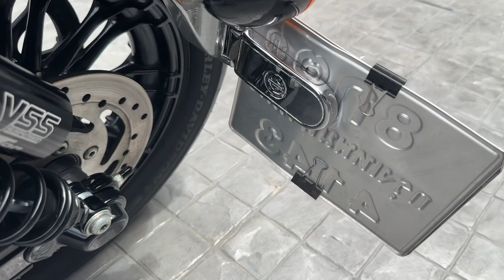รีวิวฮาร์เล่ย์ HD SPORTSTER FORTY-EIGHT®️ รถปี2018 SPEC5HD (ตัวประกอบนอก) รถศูนย์ไทยฯ แต่งHDแท้💘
Harley Davidson SPORTSTER FORTY-EIGHT®️
รถปี : 2018
เลขไมล์ : 8,800 ไมล์
SPEC : 5HD (รถนำเข้าโดยศูนย์ไทย)
เครื่องยนต์ : 1,200 cc.
สี : Vivid Black
: รายละเอียดของแต่ง :
- ท่อ Vance & Hines
- โช็คหลัง YSS G-TOP
- เบาะ Le pera
- พักเท้า & คันเกียร์ Arlen Ness
- ฝา Timer & Derby HD
- ปลอกแฮนด์ HD
- ไฟหน้า LED HD
- พักเท้าคนซ้อน HD
- ป้ายทะเบียนข้าง HD
- ฝาถังน้ำมัน HD
- สายหัวเทียน Screamin Eagle
- ไฟท้าย LED

💸ขาย 528,000.-
( ไม่รวมประกันชั้น1 นะคะ )

📲Line official  : @ravebullspb (มี@ด้วยนะคะ)
🖥️เพจร้าน : Rave Bulls Superbike